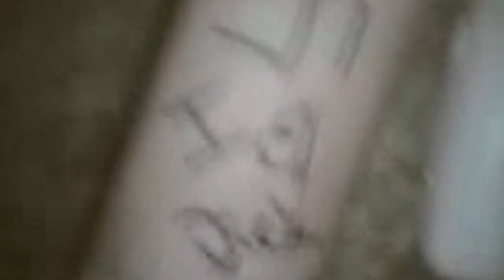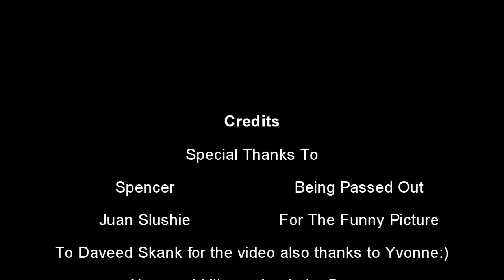Passed Out Remix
Spencer passed out and being written on.